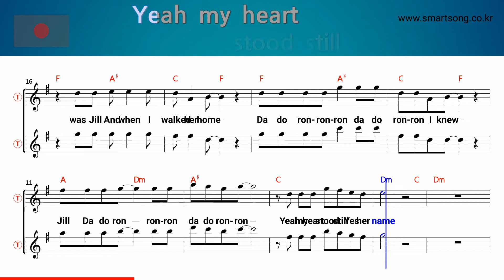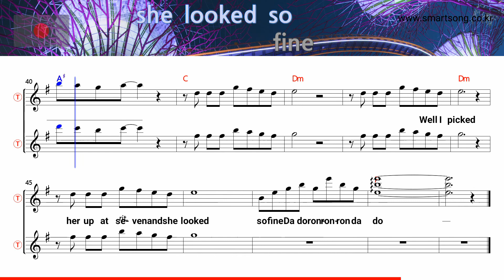Crying in the rain - Everly Brothers (Tenor/Soprano Saxophone Sheet Music F Key / Karaoke / Easy)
★Crying in the rain - Everly Brothers (Tenor/Soprano Saxophone Sheet Music F Key / Karaoke / Easy Solo Cover)

saksofoni nuotit,
szaxofon kotta,